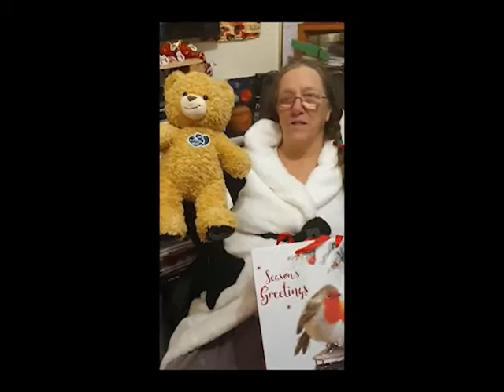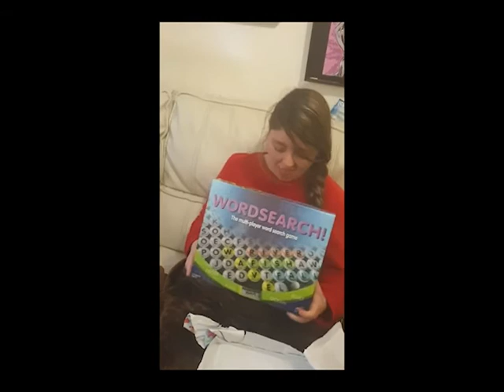christmas present opening 2021